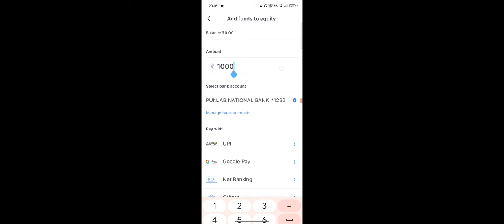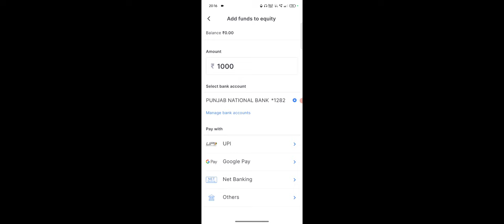Zerodha Kite Me Fund Kaise Add Kare, Zerodha Fund Add